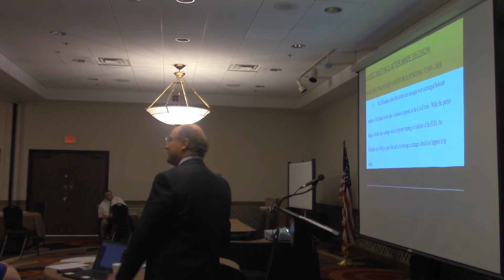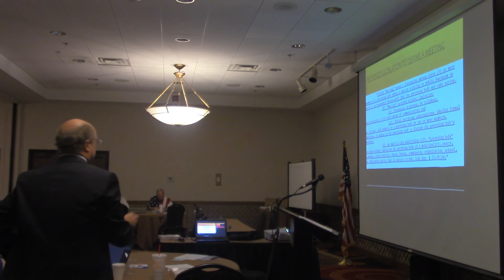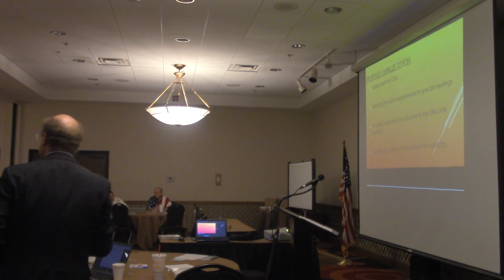Some details on how things are dealt with regarding Arkansas FOIA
ArkTIGG FOIA Symposium Thursday, September 30, 2021, 9am-5:30 pm , Silver City V Room, North Little Rock Riverfront Wyndham Hotel. Links to share